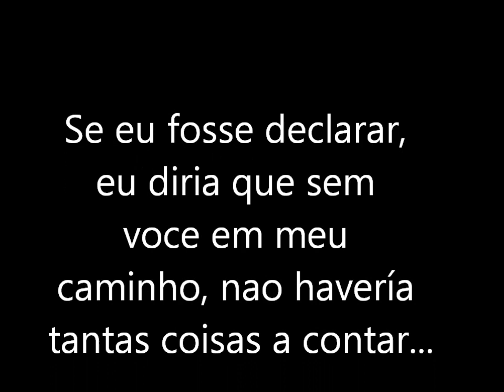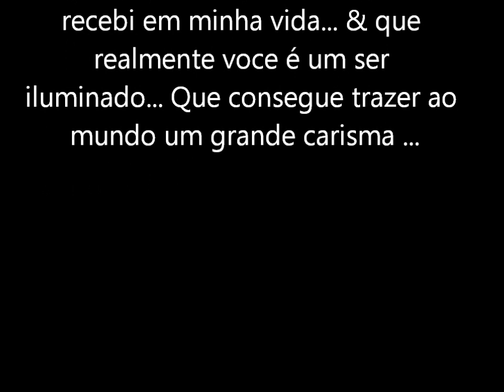Alice Wegmann - Video Oficial FCAlice_w_c